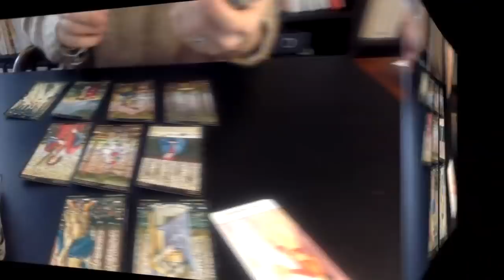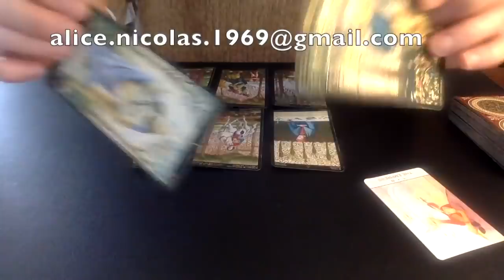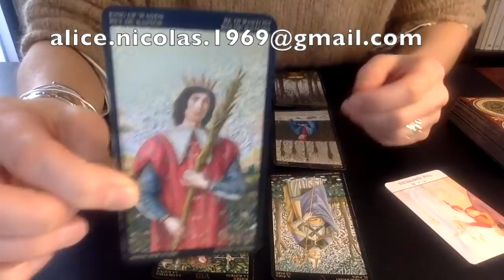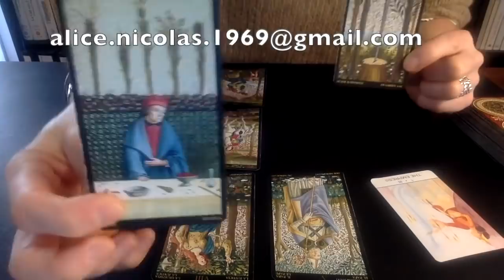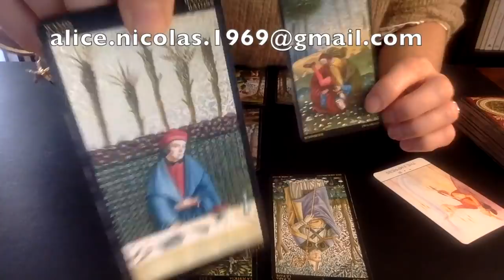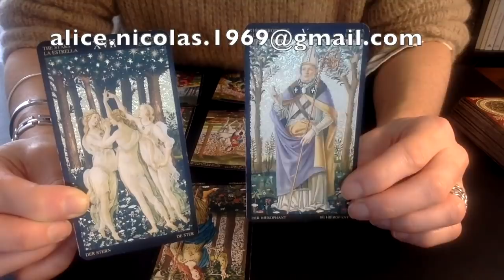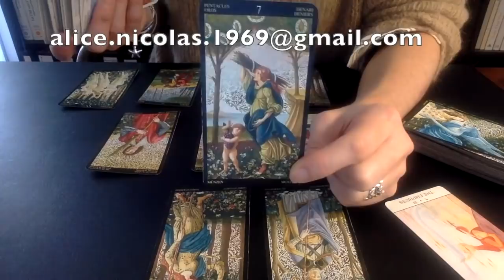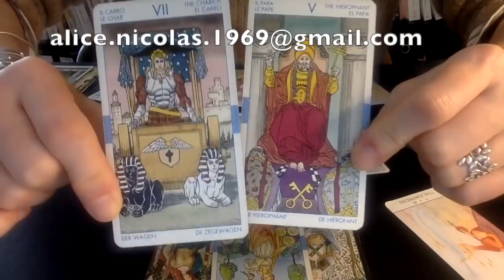CANCER - MARS 2019 ~ Assumez l'Etoile que vous êtes !!